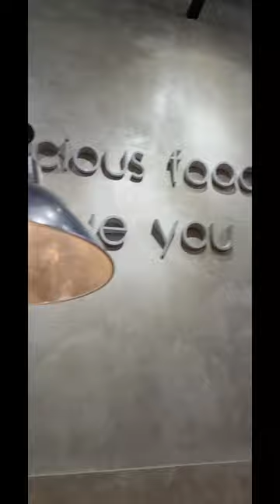New Hotpot restaurant in Makati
Trying the newly opened Gan Hotpot in Alphaland Makati, Malugay Street. enjoy!